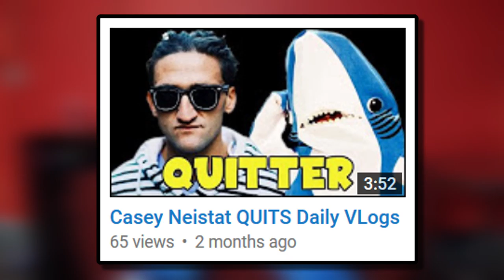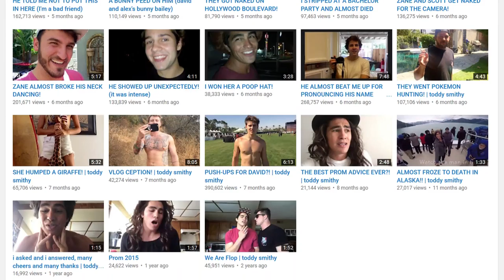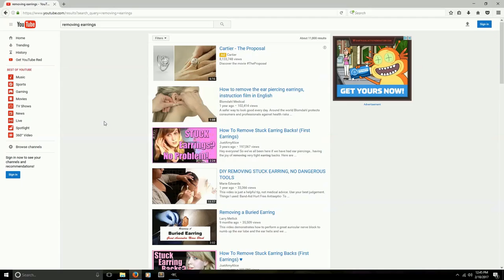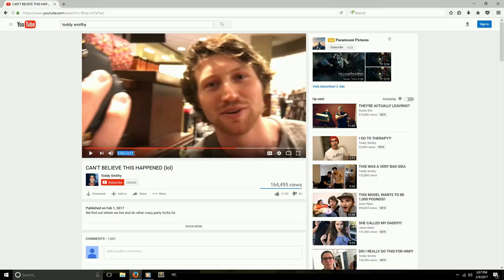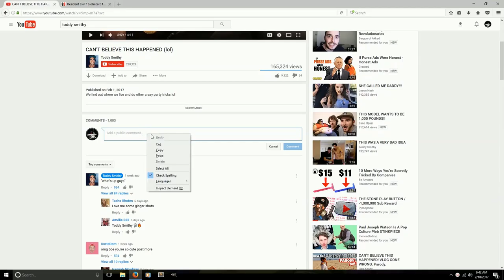Toddy Smithy: Nonbelievers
New video I made about Toddy Smithy and one of his click bait vlogs. I don't dislike the guy, just having a bit of fun and mocking him.